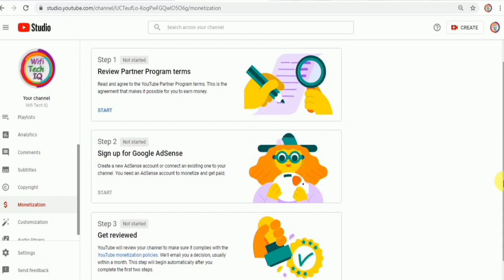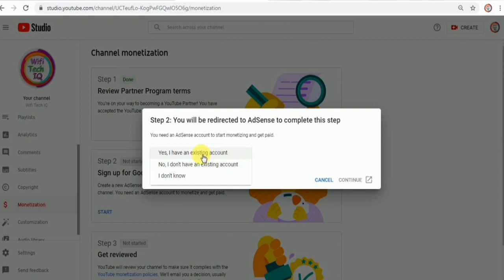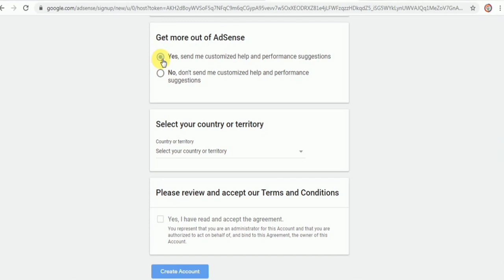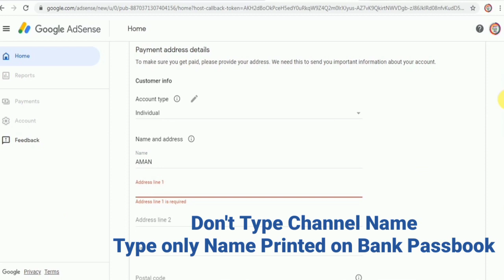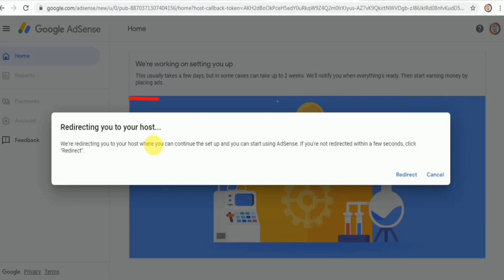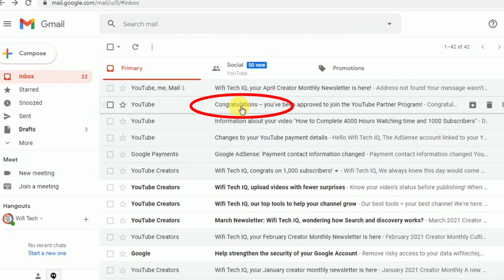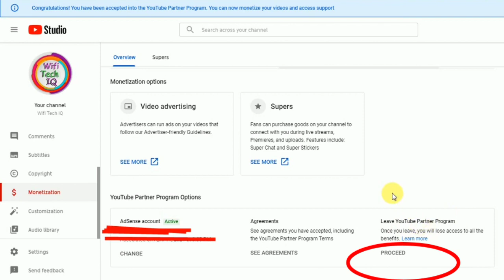Youtube channel monetize kaise kare How to monetize youtube channel Youtube Channel Monetize kare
how to monetize youtube channel without 4000 hours and 1000 subscribers
youtube channel monetization kab hota hai
youtube channel monetize hone ke baad kitne paise milte hain
monetize hone ke baad kya kare
Manoj Dey